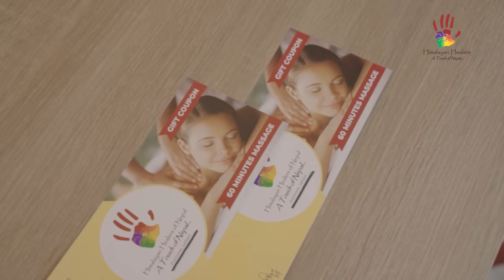The Samaya show Besties | Malika Mahat & Karma lala | 10/10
For the finale episode of The Samaya show Besties we have the incredibly talented best friends, the queen of music videos, Malika Mahat and the talented designer, Karma. They talk about friendship and career choices in the episode.

Juas

Vision craft

Jeeru Nepal

Himalayan Healers

Boya Mic from Smartdoko